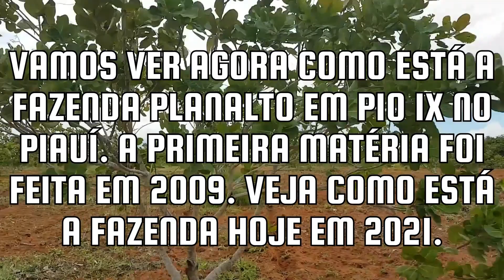VIDEO REMOVIDO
FAZENDA DE CAJU PLANALTO NO PIAUÍ - PRODUÇÃO CASTANHA (PARTE 2 - 2021)

Esse foi um dos primeiros vídeo que vimos, fiquei maravilhado com a Fazenda Planalto de Seu Jaime, empresa CIONE Ceará/Piauí. A fazenda planalto em PIO IX no Piauí foi um exemplo maravilhoso de uma cultura, como a do caju, que dava pra sustentar 250 famílias pagando todo mundo bem, dando moradia, pagando água pra eles. A empresa CIONE fortíssima no mundo todo. Caju é uma cultura magnífica, a produção de castanha é uma coisa excelente.

O Piauí é o segundo maior produtor nacional de caju, perde apenas para o Ceará. Na divisa desses dois estados fica uma das maiores propriedades produtoras dessa fruta Brasil: a Fazenda Planalto.

VEJA COMO ELA ESTÁ HOJE